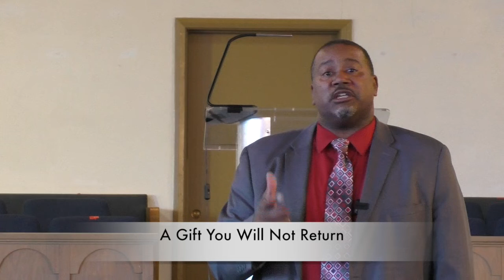Sunday Service Dec 27th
New Northside Missionary Baptist Church
Rev. Rodrick K. Burton

Praise Team
Song:Clap Your Hands
Writer: John P. Kee